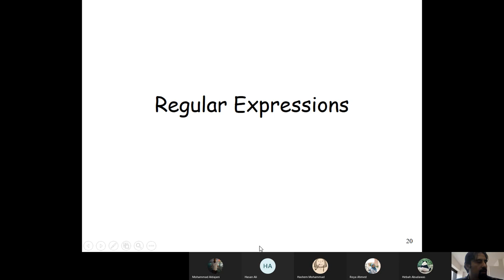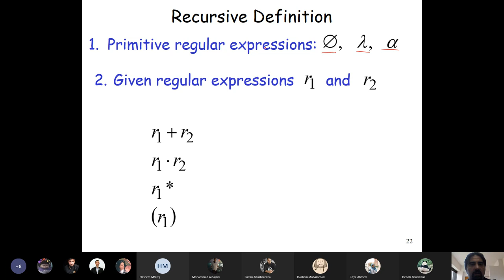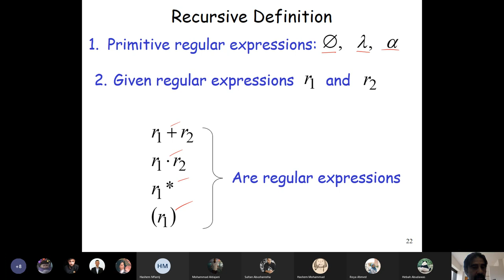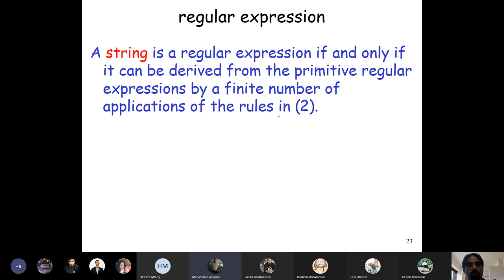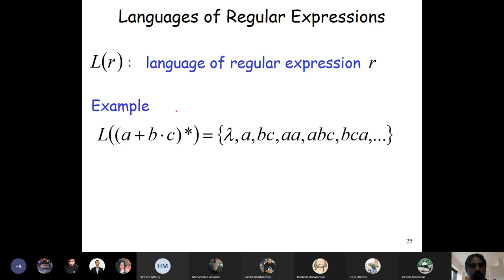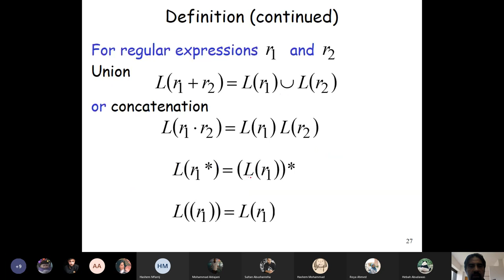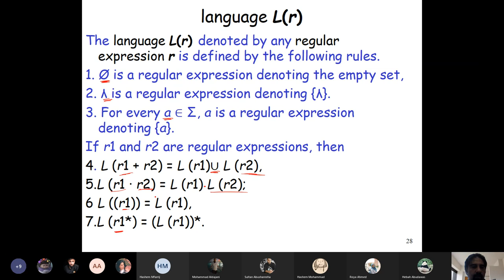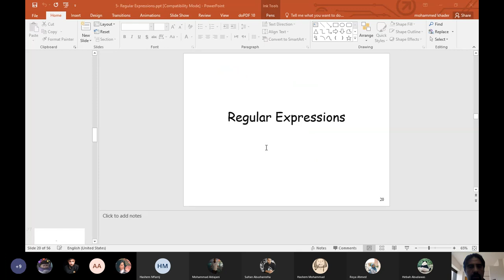Theory lec17 RegularExp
Regular Expressions Represent Regular Languages